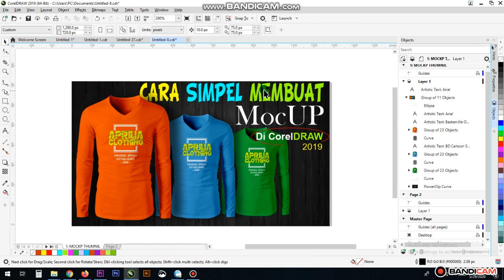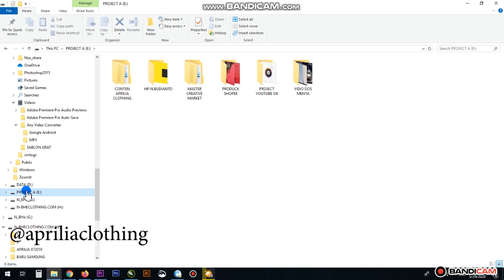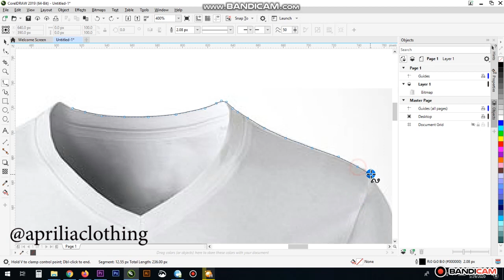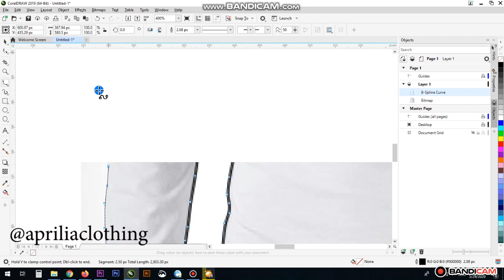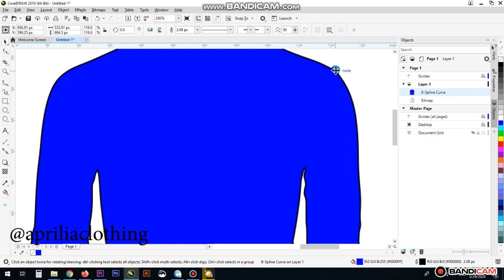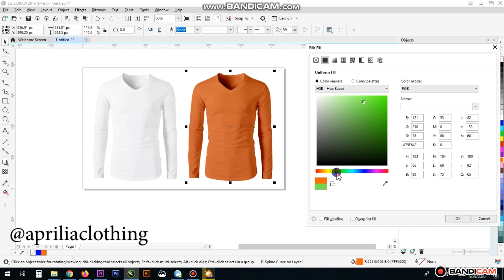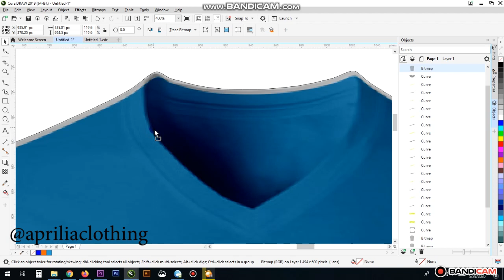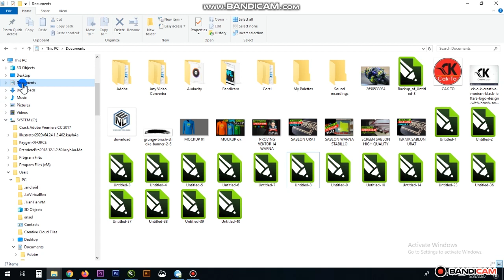TUTORIAL MEMBUAT MOCKUP KAOS DI CORELDRAW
TUTORIAL MEMBUAT  MOCKUP KAOS DI CORELDRAW 19 .DENGAN TIPS-TIPS YANG SEDERHANA DAN HASILNYA SANGAT MAKSIMAL
DESAIN MOCKUP KAOS LENGAN PANJANG V-NECK

APRILIA CLOTHING
Adalah  Chanel khusus membahas seputar dunia sablon dan konveksi
atau TUTORIAL Dan tips2 terbaru dari kami ( aprilia clothing ) mengenai sablon dan alat alat .

APRILIA CLOTHING . Juga
JASA SABLON FULL PRINT SIDOARJO tempatnya sablon terlengkap di sidoarjo .Aprilia Clothing tepatnya di candi-sidoarjo dengan mengerjakan :

Vendor konveksi :
 T-shirt - Polo shirt - Jumper – Hoodie – Kemeja –Almamater - Jaket Bomber- Seragam Kerja -  Jaket – Jersey – Trining . dll
  Standart tinggi dan terpercaya Untuk pemesanan atau pertanyaan silahkan hubungi kami
APRILIA CLOTHING
Info & alamat :
🌏   : Balongdowo.candi_sidoarjo.Jawa Timur

kalo mau notifikasi2 dari kami .

NB: Yang mau belajar tentang sablon/afdruk  mulai dari Nol . monggo Tulis di kolom komentar

Salam hangat
APRILIA CLOTHING ( SCREEN PRINTING )